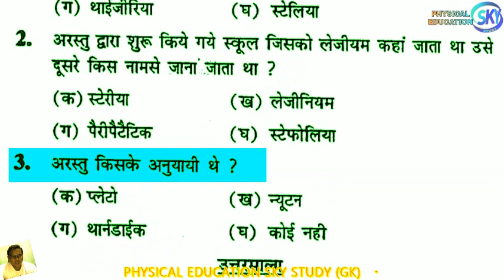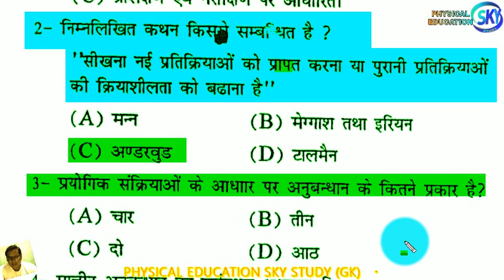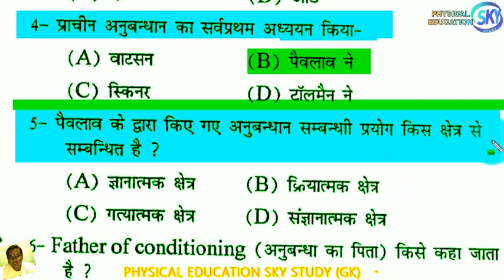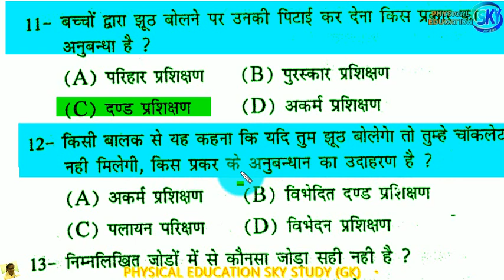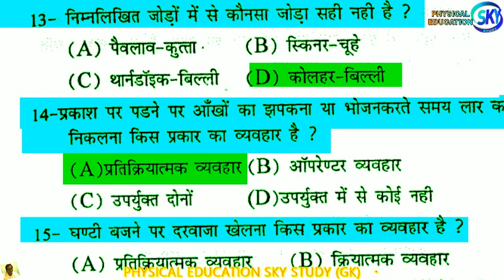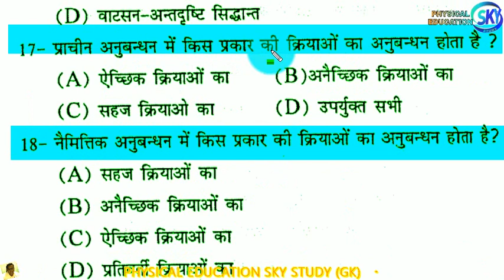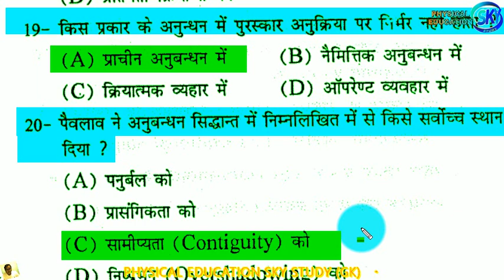Physical Education Objective Que.Ans फिजिकल एजुकेशन ऑब्जेक्टिव क्वेश्चन आंसर इंपोर्टेंट पर्सनैलिटी